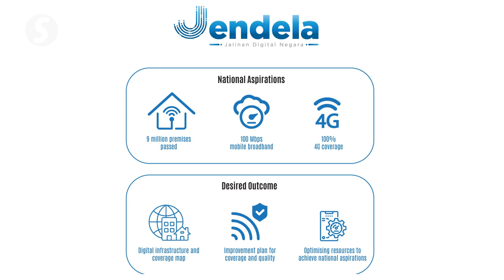4G coverage in Sarawak increases to 82.86%, says Zahidi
The percentage of 4G network coverage in populated areas in Sarawak has increased to 82.86% in the fourth quarter of 2021 compared with 73.67% before the implementation of the National Digital Network (Jendela) initiative in the second quarter of 2020, Deputy Communications and Multimedia Minister Datuk Zahidi Zainul Abidin told the Dewan Rakyat on Thursday.